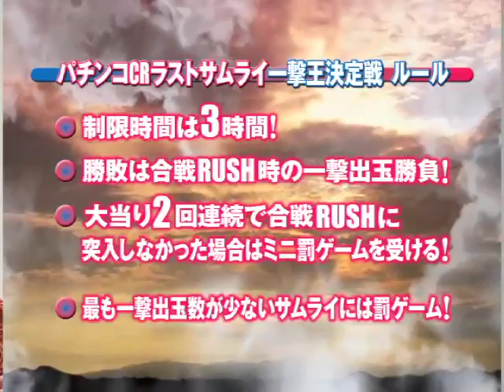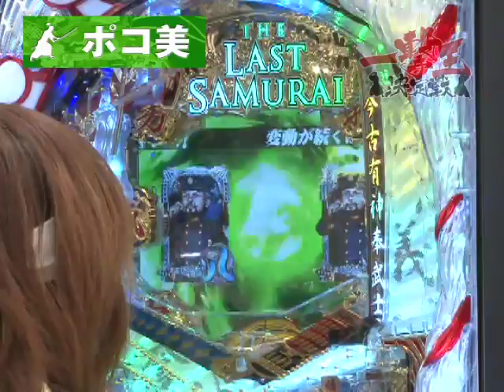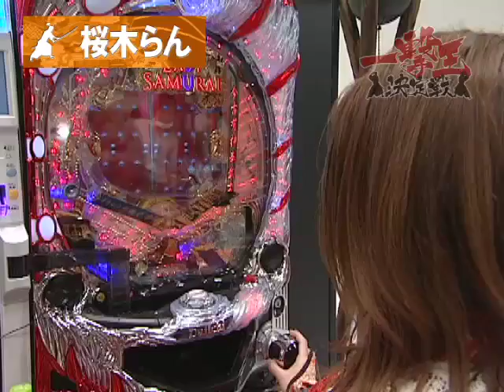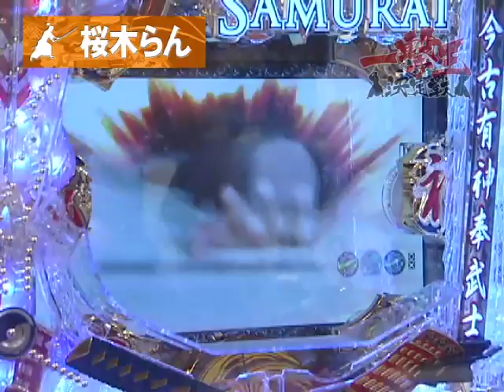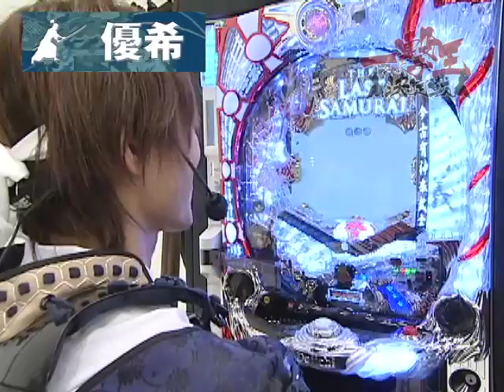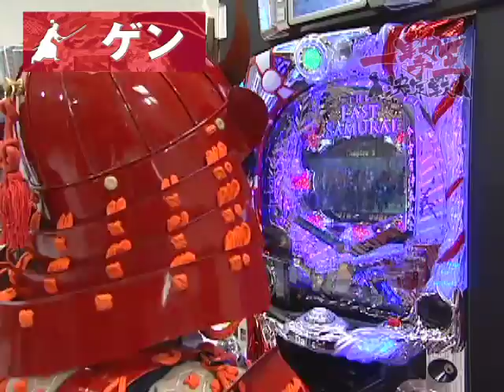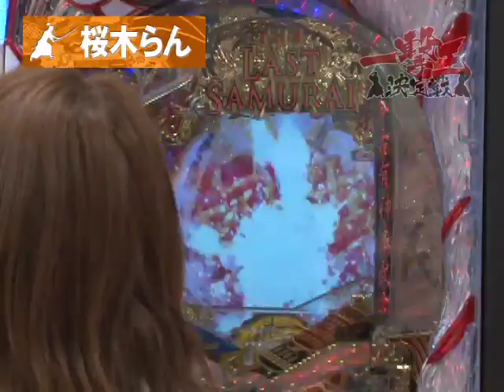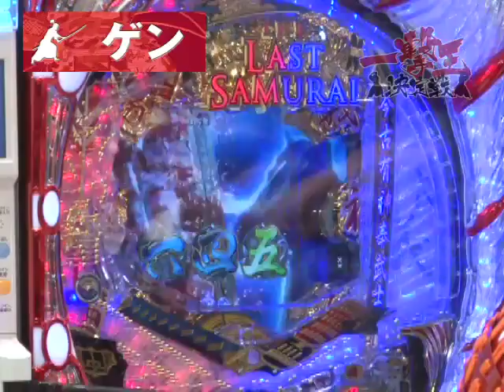パチンコCRラストサムライ 一撃王決定戦【第1話】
優希・ポコ美・ゲン・桜木らんの4人の侍による「一撃王」の称号をかけた戦い、いざ開戦！開始早々4者ともに大当りラッシュ！？